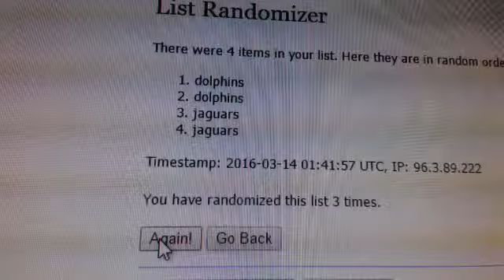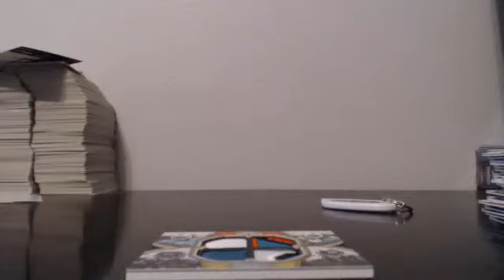2015 Topps Supreme Football 8 box Team Break EBAY Guzman_15 3-8-16 Break #4 Random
2015 Topps Supreme Football 8 box Team Break EBAY Guzman_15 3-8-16 Break #4 Random - Captured Live on Ustream